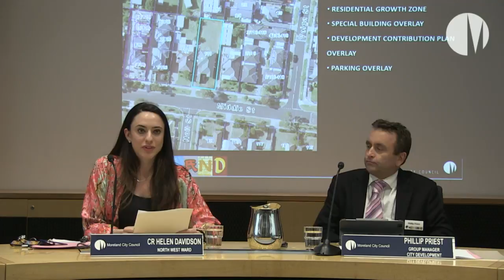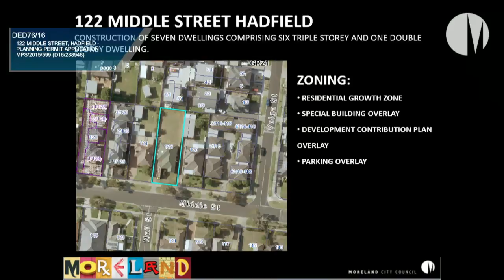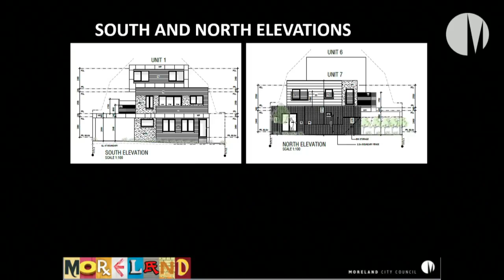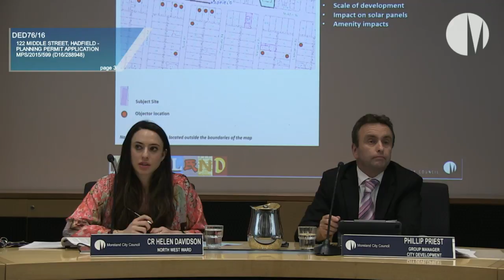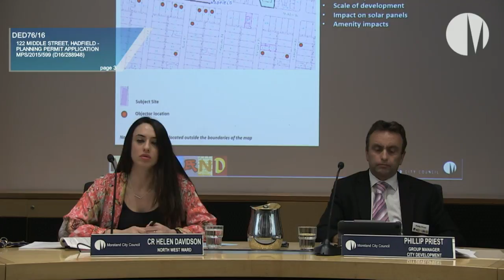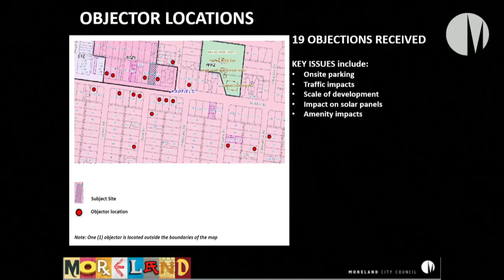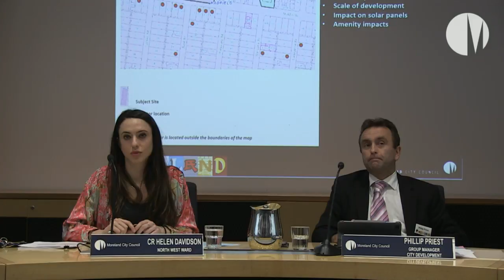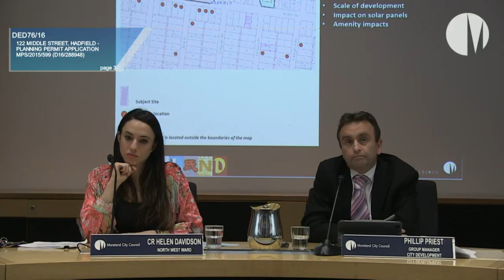September 2016 - Urban Planning Committee meeting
The most recent Urban Planning Committee meeting was held on Wednesday 28 September 2016  in the Council Chamber, Moreland Civic Centre, Coburg.

You can view a copy of the agenda by visiting or at a Council Citizens Service Centre or library.

This video is part 1 of 1 of the Urban Planning Committee Meeting held on 28 September 2016.